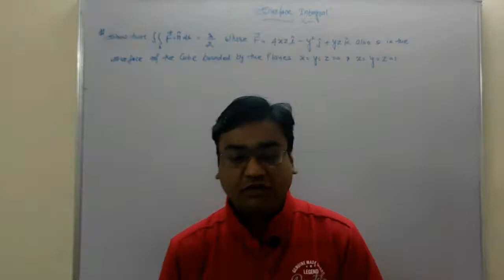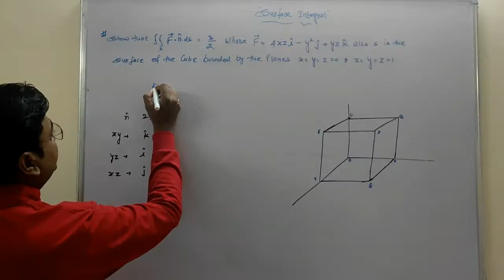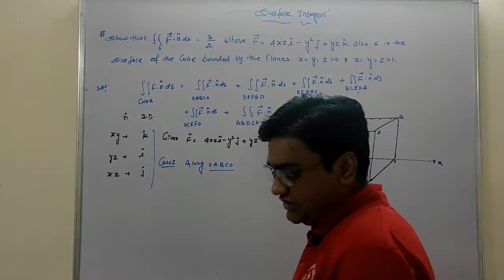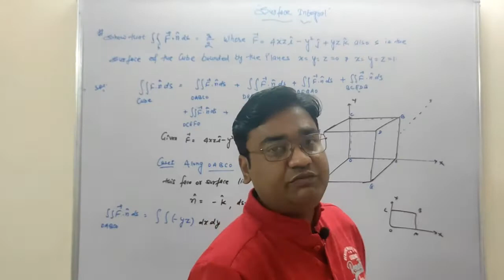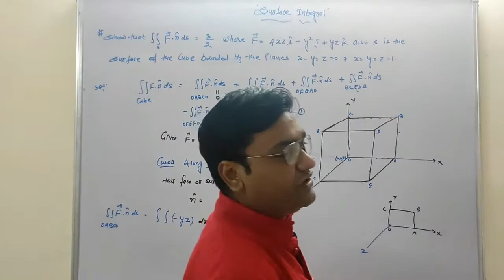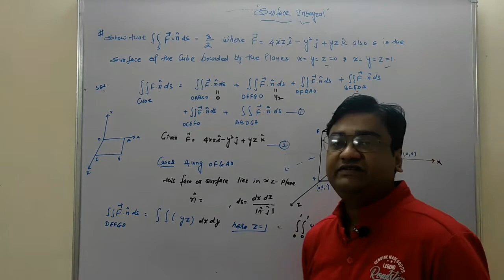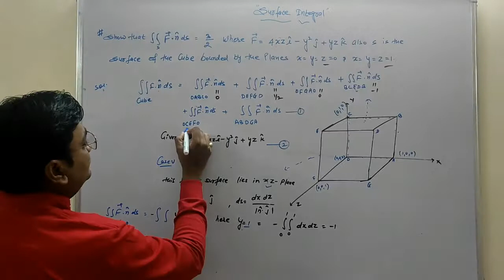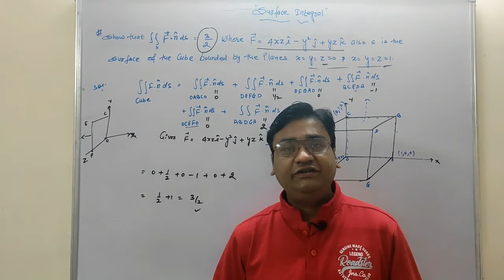Surface Integral in Hindi ll Surface of any Cube ll Vector Calculus ll Lecture 2